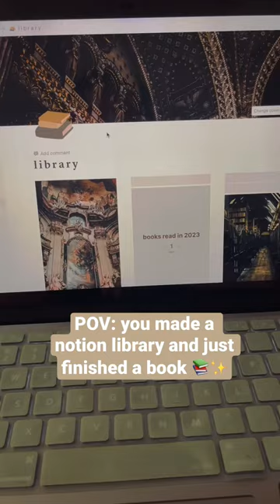welcome to my little notion library - digital library ideas